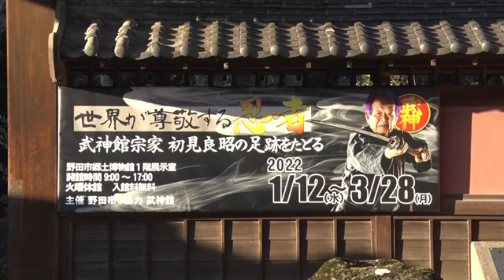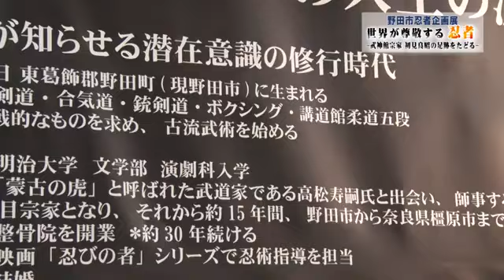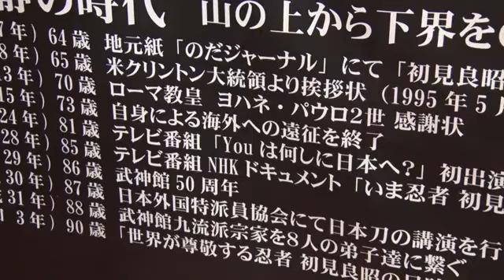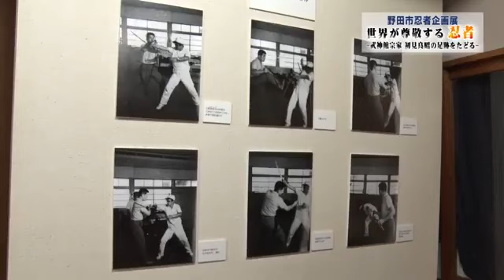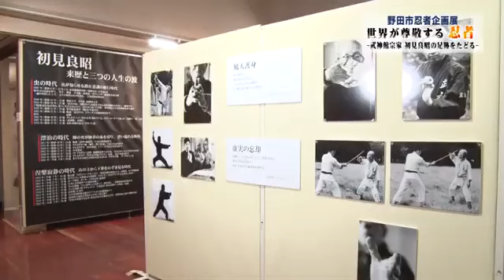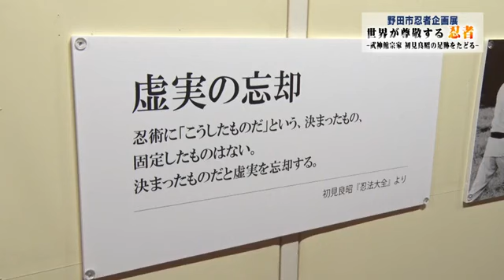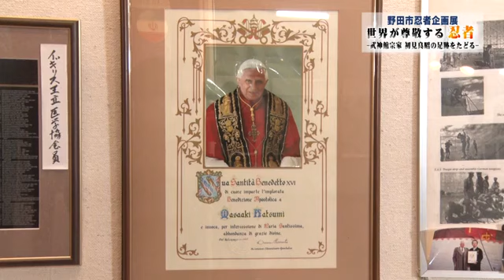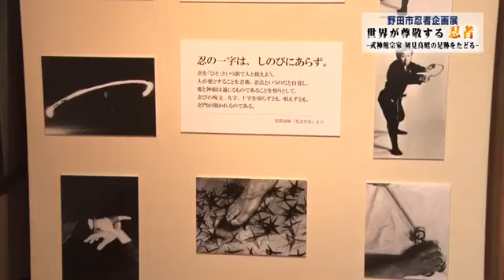Noda City Folk Museum Did A Exhibit On Ninja Grandmaster Masaaki Hatsumi,His Weapons,History,Etc.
The exhibit was from January 12  to March 28 2022.
Turn on the closed captions then switch to English auto translated if needed.
 If you need help just ask.
Peace